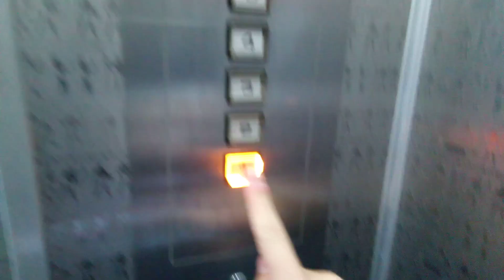日立エレベーター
徳島市付近某ビルにあります。まだ未更新のままで運転しています。機種は中期ビルエースです。この動画は昨日撮影したものです。
メーカー:日立
設置年:1970年代
定員:6名
積載:450kg
キャンセル機能:なし
アナウンス:なし
戸閉ブザー:なし
到着ベル音:なし
ボタン確認音:なし
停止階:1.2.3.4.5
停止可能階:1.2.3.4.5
管理会社:四国エレベーターサービス